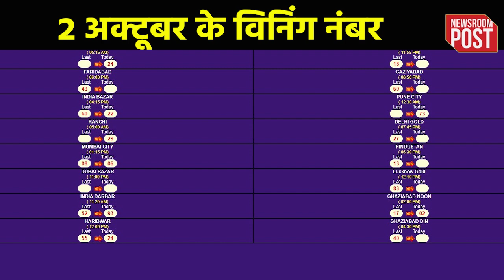Satta King Result 2024 | 2 अक्टूबर को सट्टा किंग से इनकी हुई चांदी, जानें विनिंग नंबर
Satta King Result 2024
Disawar winning number